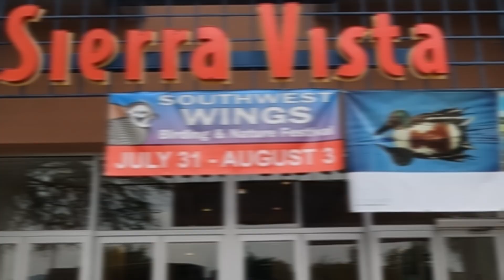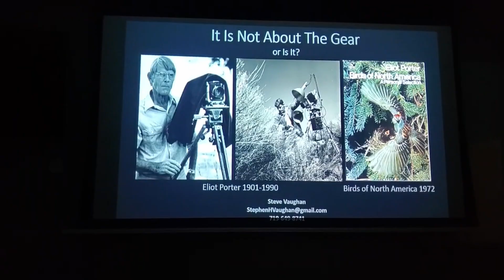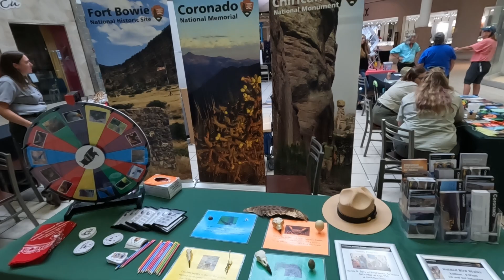2024 Southwest Wings Fest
Southwest Wings Birding and Nature Festival is Arizona's oldest birding festival. We began offering trips in 1991. This is the premiere nature festival in Arizona, consistently voted one of the top 5 birding and nature festivals in the country.
Learn more about birds by downloading the Merlin app for iPhone and Android or visit the app store on you mobile device
Books I like: Birds of Southeastern Arizona, Rick Taylor
Sibley Field Guide to Birds of Western North America, David Allen Sibley
All About Birds Southwest, The Cornell Lab of Ornithology
My gear:
Nikon D7500
Nikon D780
Nikkor 24-85mm f/3.5-4.5 G ED VR
Nikkor 200-500mm f/5.6 VR
Nikkor Icro 105mm f/2.8 G AF-S ED
Tokina AT-X 100-300mm f/4 AF
Nikon Aculon 8x42 binoculars
Camtraptions PIR camera trigger